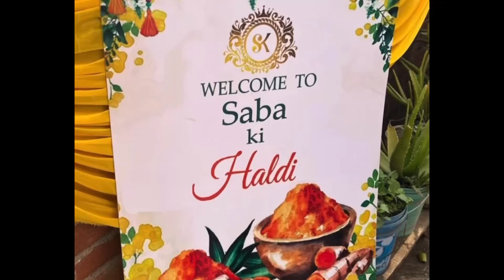Saba ki Haldi💛Saalo Bad Wo Din Agaya| Saba Ibrahim ki shadi❤️sabakajahan